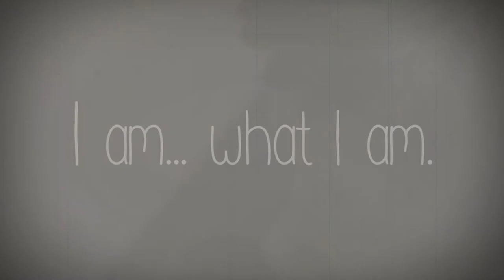I am what I am